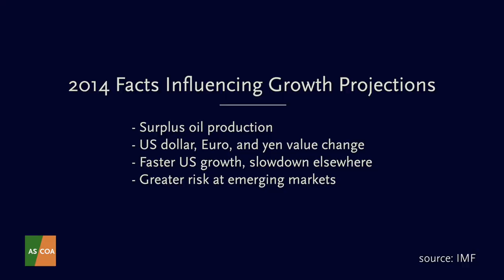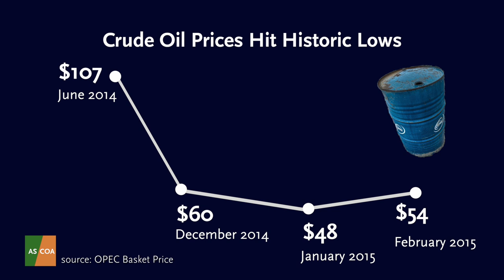Latin America's 2015 Economic Outlook - AS/COA Online Explains, Episode #2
Economic growth projections for 2015 are short of what investors and governments would like to see in Latin America. The International Monetary Fund revised its global economic growth forecast for the year on January, citing external factors for the lower numbers. At the same time, oil prices may represent a challenge for countries hoping to be major energy players. AS/COA Online spoke with experts participating in events about Mexico and Venezuela's economic outlook in New York to find out more about what is driving the region's economy this year.

AS/COA Explains is a video series exploring important game-changing topics in the Americas.